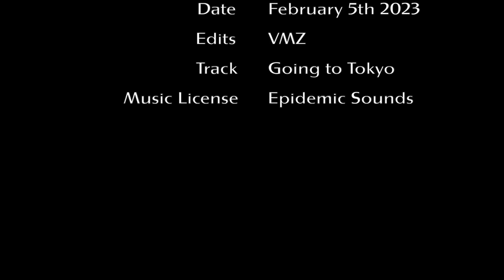Herne Bay Old Pier | Drone Video Footage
Drone flight over the ruins of the Old Pier in Herne Bay! The choppy waters and blustery winds made for a challenging flight, but the Mavic 3 Cine easily drone rose to the occasion, capturing some footage of this historic site. The pier was once a bustling hub of activity but now stands as a beautiful and haunting reminder of the past. 🚁🌊